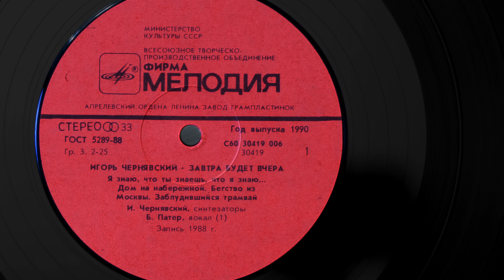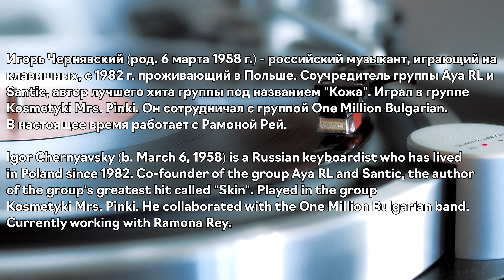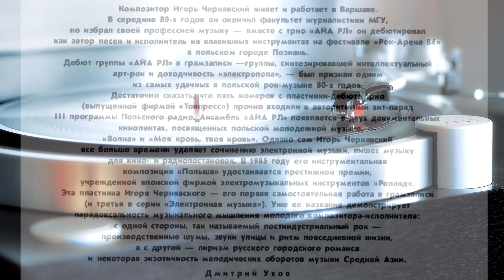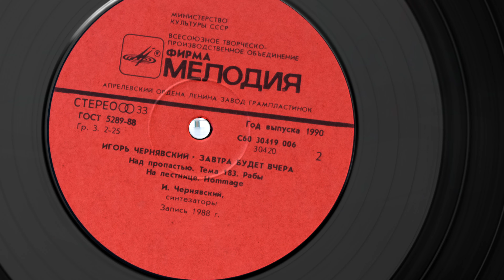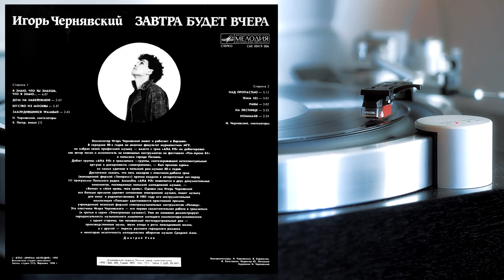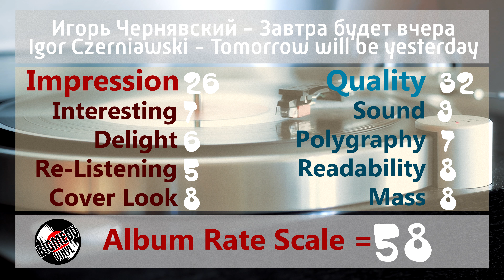Игорь Чернявский - Завтра будет вчера / Igor Czerniawski - Tomorrow will be yesterday, Electro, LP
Soviet electro, industrial, experimental

Игорь Чернявский - Завтра будет вчера
Igor Czerniawski - Tomorrow will be yesterday

0:00 Я знаю, что ты знаешь, что я знаю... / I know that you know that I know...
6:23 Дом на набережной / Waterfront house
9:06 Бегство из Москвы / Escape from Moscow
12:44 Заблудившийся трамвай / Lost tram
15:26 Над пропастью / Over the abyss
20:44 Тема 183 / Theme 183
23:50 Рабы / Slaves
26:55 На лестнице / On the stairs
30:57 Hommage

Игорь Чернявский (род. 6 марта 1958 г.) - российский музыкант, играющий на клавишных, с 1982 г. проживающий в Польше. Соучредитель группы Aya RL и Santic, автор лучшего хита группы под названием "Кожа". Играл в группе Kosmetyki Mrs. Pinki. Он сотрудничал с группой One Million Bulgarian. В настоящее время работает с Рамоной Рей.

Igor Chernyavsky (b. March 6, 1958) is a Russian keyboardist who has lived in Poland since 1982. Co-founder of the group Aya RL and Santic, the author of the group's greatest hit called "Skin". Played in the group Kosmetyki Mrs. Pinki. He collaborated with the One Million Bulgarian band. Currently working with Ramona Rey.